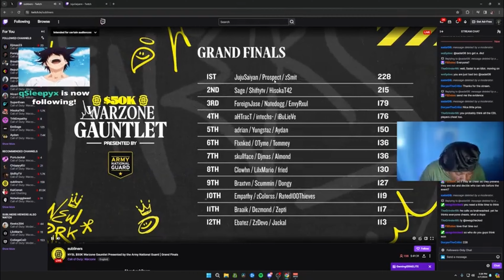HOW I WON A $50,000 DOLLAR TOURNAMENT AGAINST PRO PLAYERS 😱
0:00 Intro
14:01 Reaction To Winning